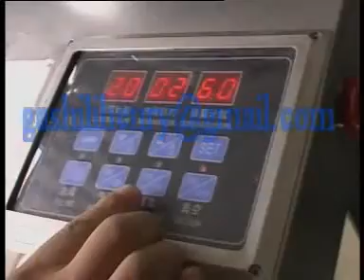capsule filling machine,capsule processing machine 008613783454315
skype:     gashilihenry